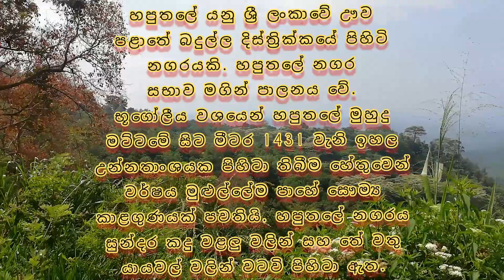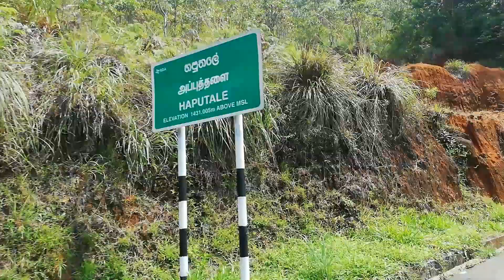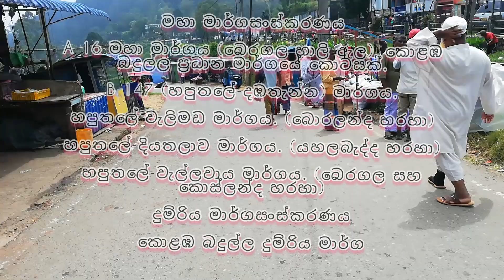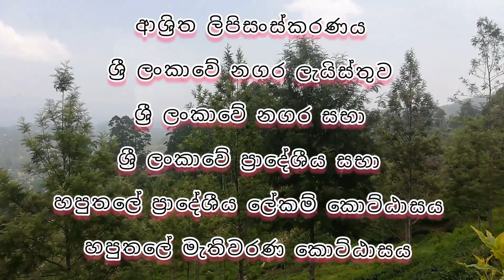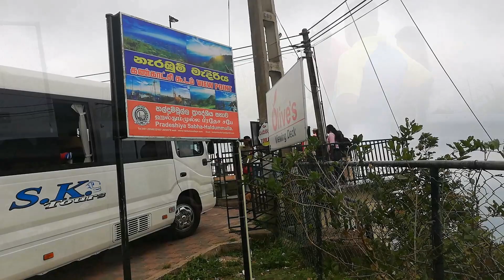Haputhale town tour / Sri lanka / හපුතලේ / 2023 👍👍👍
Haputhale / Sri lanka